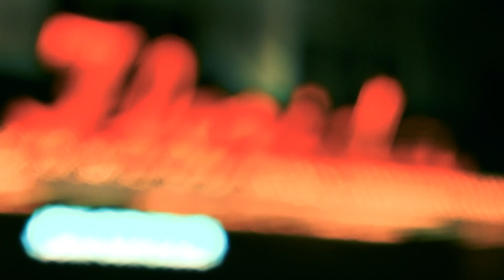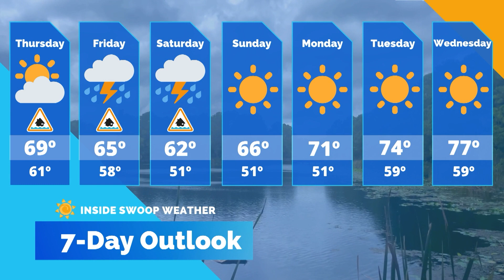Inside Swoop Weather 11/4/21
Inside Swoop in 90 Weather Report, Anchored by Emma Curran